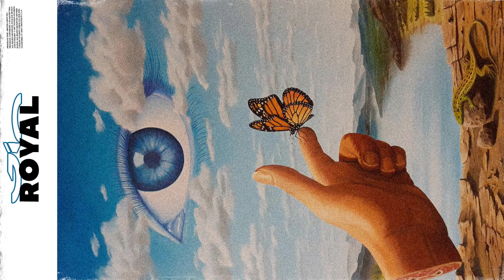[FREE] JOSMAN x LAYLOW Type Beat - ROYAL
Must credit (Prod. GIN ) /
- If you wish to post to streaming services as Spotify/Apple Music then purchase a license.

All my beats come with a tag at the beginning (only once) / Tous mes prods  sont accompagnés d'un tag au début (une seule fois).